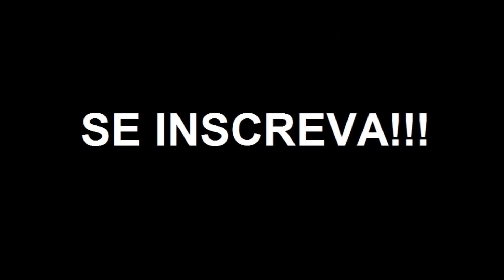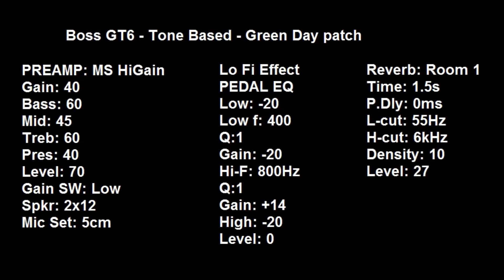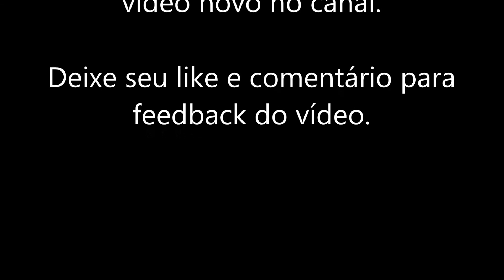Tone Based - Boss GT6 - Green Day patch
Hoje no Tone Based: Boss GT6 - Green Day patch - Detalhes na tela

Tone Based brings: Boss GT6 - Green Day patch - Tone Details on screen

Uma das principais bandas que deram um novo fôlego ao Punk Rock no final dos anos 80 e início dos 90 (é verdade sim!!!): Green Day.

Precursora da retomada da atitude punk, com letras bem humoradas e que falam de assuntos relacionados a adolescência, drogas e experiências de vida eles marcaram a geração que cresceu nesse período onde o Hair Metal estava saindo de cena e ficando mais pesado além da cena grunge que tomava conta das rádios cada vez mais o Green Day abriu uma voz que não se identificava em nenhuma categoria da época e que trouxe a tona outras bandas para os holofotes: Offspring, NOFX e mais tarde bandas como Blink 182, Sun 41.

Para este patch usei algumas músicas como referência: American Idiot abre com uma guitarra LoFi que foi feita usando o pedal EQ com todas as frequências em -20dB menos a de 800Hz (os detalhes estarão na tela), no preamp usei o MS HiGain com a caixa 2x12 e um reverb muito discreto que resultou numa sonoridade que consegue acompanhar as músicas desde o álbum "Dookie" até os mais recentes como "American Idiot".

Tem as músicas acústicas do disco "Warning" que tem a homônima Warnig e "Good Riddance (Time of your Life) do álbum "Nimrod". Montei um violão com o simulador de violão e pedal EQ porém a sonoridade do violão não é brilhante, ela é meio fosca na sonoridade então, deixei ela o mais próximo de um folk.